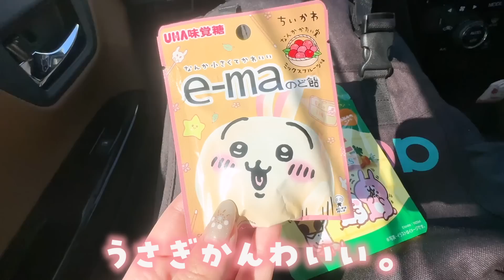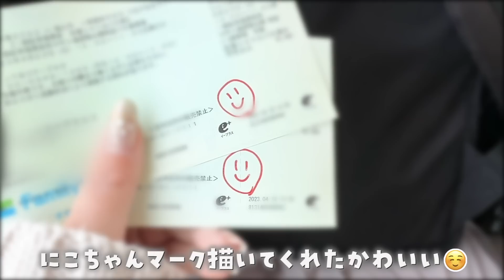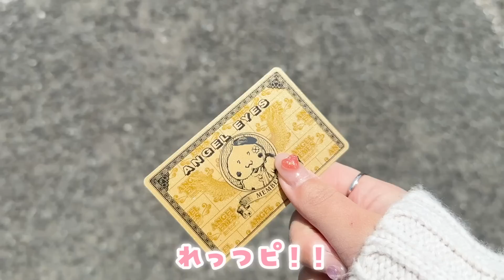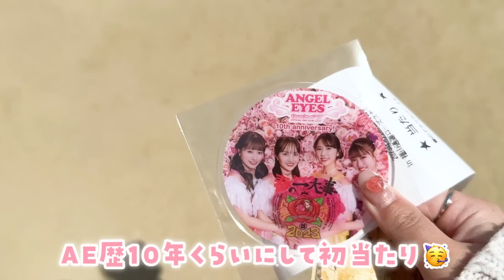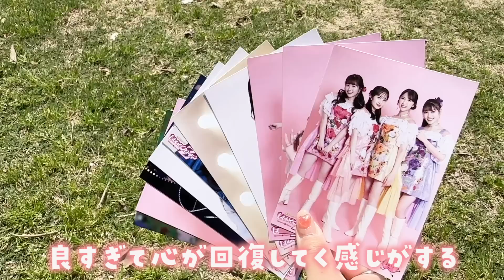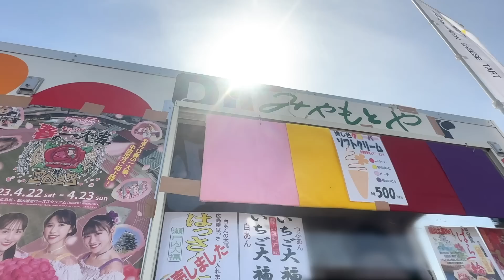【vlog】田舎暮らし母娘でライブ参戦する１日🍑🍀推しで満たされる春の休日密着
去年のライブ参戦vlog with母🍑🍀

ももクロ春の一大事in福山市に行ってきました✨
お隣の広島県でのライブ嬉しかった☺️🍑
ライブ行く前も、行ってる最中も着いてから
グッズ買ったり屋台飯食べたりしてる時も
ずーっと楽しかった🔥もちろんライブ中は１番
楽しかった！！母も楽しそうだったし私も
推しをチャージできて最高の1日でした✨

今日も一緒にがんばれいん！🍭💧
コメントもたくさん待ってますっ！
SNSもいろいろやってるのでぜひ話しかけて
やってください🍑